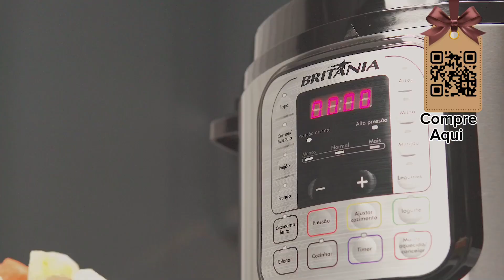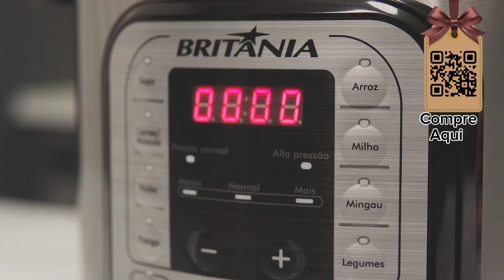Panela de Pressão Britânia BPP02G Gold 5L 900W.